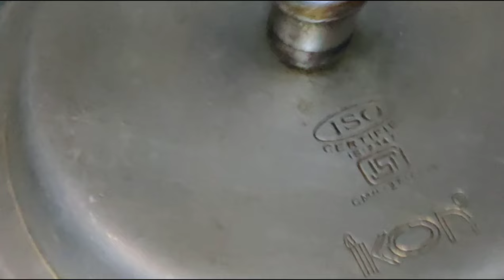Mutton Haleem/Daleem Ki Recipe I Reshewala Haleem I cooked by ghausiya'skitchen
Mutton Haleem/Daleem Ki Recipe I Reshewala Haleem I cooked by ghausiya'skitchen#gskkhan

 ingredients:-
dal recipe -
1 cup tuwar dal
1 cup moong dal
1 cup masoor dal
1 cup urad dal
1 cup chana dal
½ cup rice
1 tsp turmeric powder
1 tsp salt
1 tsp red chilli powder
Add 1/2 cup of water and boil it.

mutton -
1 ½ glass Jo
½ cup cooking oil
1 dalchini stick
2 bay leaf
2,3 green cardamom
3,4 cloves
1 tsp cumin seeds
2 onion slices cut
1 kg mutton
1 tsp salt
3,4 tsp ginger, garlic paste
1 tsp turmeric powder
1 tsp red chilli powder
1 ½ tsp coriander powder
1 tsp chilli flakes
1 tsp cumin powder
1 tsp garam masala
add water and let it cook

garnishing -
fried onion,fresh
coriander leaf
buknu masala
ginger Julian
garam masala
serve it with curd and lemon

                Please
        Happy cooking :)